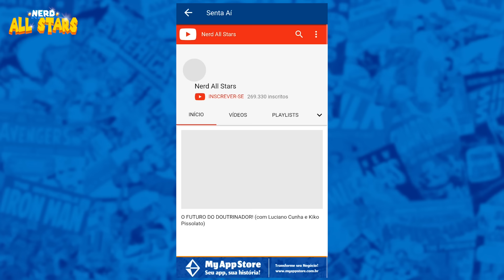SANDMAN: PRELÚDIO (Overture) | História Completa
A história completa do quadrinho SANDMAN: PRELÚDIO.